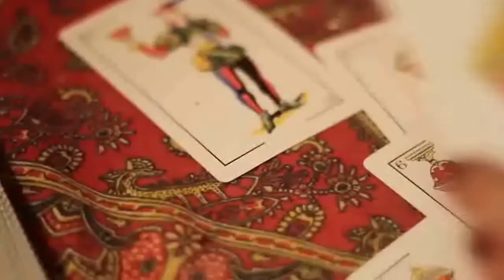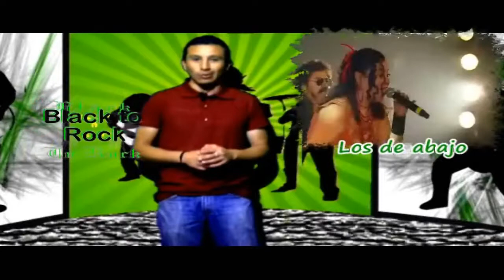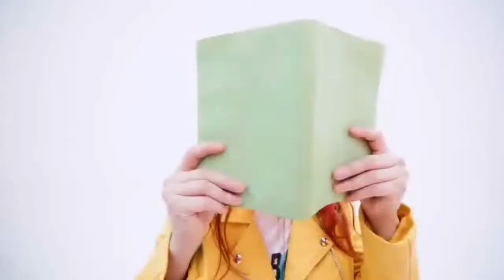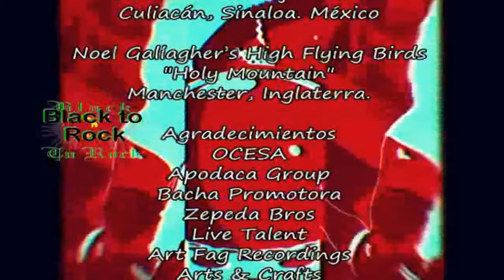Bandas del primer día del Vive Latino 2018 Pt2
El Vive Latino 2018 está cada vez más cerca y tendrá lugar el próximo 17 y 18 de marzo en el Foro Sol de la Ciudad de México y grandes bandas nacionales e internacionales estarán prendiendo el ambiente así que no te lo pierdas!

Conoce quiénes estarán en el ViveLatino VL18 ForoSol y no olvides visitar para buscar tus accesos.

Music videoclips copyright only for the the music groups and label recordings:

Kuervos del Sur
"Cenizas"

Klub Ft. Vicentico & Daniel Melingo
"Confundido"

Little Dragon
"Sunshine"

La Toma
"No quiero verte más"

La Vodkanera
"C90 & Klezmer"

Los Blenders
"Amor prohíbido II"

Los de Abajo
"War 4 peace/La Fuga"

Los Mesoneros
"Solo"

Los Moustros del Espacio Exterior
"Una chica me dijo una vez"

Noel Gallagher’s High Flying Birds
"Holy Mountain"

MetrópoliTv - Puebla, Pue.